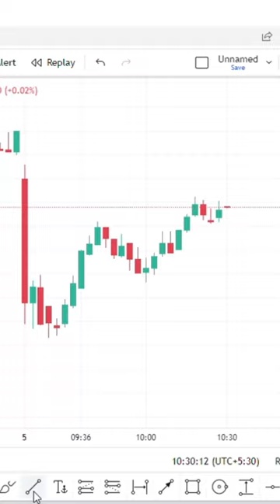Intraday Stock Live Market 05-12-2022